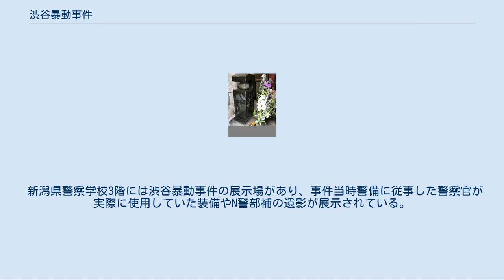渋谷暴動事件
日本の警察官が殉職した事件・事故
渋谷暴動事件（しぶやぼうどうじけん）は、1971年（昭和46年）11月14日に東京都渋谷区で発生した革命的共産主義者同盟全国委員会（以下、中核派）による暴動事件。
暴動鎮圧にあたっていた新潟県警の機動隊員1名が火炎瓶の襲撃を受けて殉職した。
 佐藤内閣はアメリカ側と沖縄返還交渉を進展させ、1971年（昭和46年）11月、国会で沖縄返還協定批准の審議が行われていた。
これに対し社会党や共産党、中核派など極左暴力集団は「米軍が駐留を続けることになっており、沖縄返還は反対」と反対運動を起こしていた。
 11月10日、沖縄で批准阻止のゼネラル・ストライキが行われ、琉球警察の巡査部長が焼死するなど激しい闘争に発展した（『11.10ゼネスト』または『沖縄ゼネスト』）。
 中核派は11月14日、渋谷宮下公園で「11・14 全国総結集・東京大暴動闘争」と称する集会を企図し、中核派全学連委員長が「火炎ビン、鉄パイプはもちろん、爆弾などあらゆる武器を使い、首都に内乱暴動を巻き起こせ。権力の手先である機動隊は徹底的にせん滅せよ」と演説したり、機関紙『前進』で「渋谷に大暴動を」と武装蜂起を煽動した。
 このため警視庁は佐藤栄作首相の訪米阻止闘争以来、2年ぶりに最高警備本部を設置、近県からの応援も含め1万2千人の警察官を動員して警戒に当たることになった。
東京都公安委員会から百貨店や商店に休業要請が出され、五つの百貨店は全店休業を決定、歩行者天国は中止となり、秋の穏やかな日曜日は厳戒態勢となった。
 14日午後2時5分頃、中核派は京王線上北沢駅の上北沢駅前交番、同線仙川駅、井の頭線神泉駅を火炎瓶で襲った。
 渋谷では宮下公園の集会・デモ申請が不許可となり、大盾を構えた機動隊員や私服警官らによる厳戒態勢がとられていたが、中核派の学生らはスーツ姿で群衆に紛れ込んでこれをかわし、渋谷駅周辺の喫茶店などに集結、午後3時頃から突如白ヘルメットを被って機動隊や渋谷駅前派出所を火炎瓶などで襲撃した。
 渋谷区神山町の神山派出所周辺では関東管区機動隊新潟中央小隊（新潟中央警察署）27人が警備に当たっていたが、中核派の学生ら約150人が一斉に火炎瓶を投げてこれに襲いかかった。
襲撃を受けた小隊は火炎瓶の炎を浴びた隊員が転げまわり、その火を同僚が消火器でようやく消し止めるという状態であり、一時後退を余儀なくされた。
ガス筒発射器（ガス銃）を装備した隊員2人が小隊の最後尾に留まり、後退を支援しようとした。
うち1人は所持していた3発のガス弾を撃ち尽くしてから脇道を走って逃れることができたが、もう1人のN巡査（21歳）は「殺せ！ 殺せ！」と叫ぶ中核派に取り囲まれ、鉄パイプで乱打されて失神状態に陥った。
中核派はさらにN巡査にガソリンをかけた上で「投げろ！」という号令を合図に火炎瓶を次々と投擲した。
立ち上がった火柱の高さは、5メートルにもなったという。
 この時の状況を犯人の一人は次のように述べた。
 あの日、部隊長は、鉄砲（ガス銃のこと）を持った機動隊員が我々学生に捕まるや、『殺せ！　殺せ！』と叫び続けた。
私は、「よし殺してやろう」と思い、近づくと、機動隊員は、米屋のシャッターに押し付けられ、数人の学生に鉄パイプで乱打されている最中で、間もなく、膝がガクッとしたかと思うと崩れるようにうずくまってしまった。
部隊長は、機動隊員を道路中央まで引きずり出し、うつぶせにした機動隊員の上に馬乗りになり、さらに『殺せ！殺せ！』と叫び、機動隊員の襟をつかみ、肩口から火炎びんの油を注ぎ始めた。
 機動隊員の背中はみるみる油漬けになっていく。
部隊長の『早く殺せ！』との命令で、自分はついに機動隊員の頭部をめがけて火炎びんを投げつけた。
あっという間もなく、機動隊員は火だるまになってしまった。
 体勢を立て直した隊員らが戻ると、N巡査は真っ黒になってうずくまっていた。
顔の識別が難しいほどの全身火傷を負ったN巡査は新潟県から父と兄が駆け付けてきた数時間後の翌15日21時25分、死亡が確認された。
身体の一部が炭化するほど激しく損傷していたため、母親には対面させられなかった。
現場道路のアスファルトは変色しており、火勢の凄まじさを物語っていた。
中核派はN巡査の他にも、新潟県警機動隊員3人に同様の暴力を繰り返し、全治2週間から治癒期間不明の...